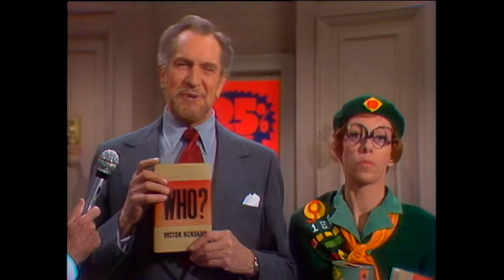Alice Portnoy: The Author from The Carol Burnett Show (full sketch)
Mr. Henshaw (Vincent Price) is signing his new book at a bookstore while waiting to be interviewed on television. Want even more laughs? Shop The Carol Burnett Show DVDs today

Mr. Henshaw (Vincent Price) is signing his new book at a bookstore while waiting to be interviewed on television.  He experiences his worst nightmare when the fireside girl Alice Portnoy (Carol Burnett) arrives.  She blackmails him, and then stays by his side for his interview after pointing out several errors in his book.

About The Carol Burnett Show
While there’s no truth to the rumor that “CBS” ever stood for The Carol Burnett Show, for eleven seasons and 278 episodes, this star-studded extravaganza of sketch comedy, song and dance became entertainment central for the network and TV viewers.  Taped before a live audience at Hollywood’s CBS Television City Studio 33, The Carol Burnett Show featured clever, dazzling production numbers in an intimate environment, thanks to strategic camera placement that brought the actors and audience closer together.  Burnett operated in a relaxed theater setting that allowed her to take questions, cut loose with her famous Tarzan yell and join fellow performers Harvey Korman, Vicki Lawrence and Lyle Waggoner to have a laugh or sing a song.  The show received 25 Emmy Awards and eight Golden Globes, making it one of the most honored shows in television history.  TIME Magazine named The Carol Burnett Show one of the "100 Best Television Shows of all Time" and Carol Burnett has been honored with more People's Choice Awards than any other actress.

About Time Life
Time Life is one of the world's pre-eminent creators and direct marketers of unique music and video/DVD products, specializing in distinctive multi-media collections that evoke memories of yesterday, capture the spirit of today, and can be enjoyed for a lifetime. TIME LIFE and the TIME LIFE logo are registered trademarks of Time Warner Inc. and affiliated companies used under license by Direct Holdings Americas Inc., which is not affiliated with Time Warner Inc. or Time Inc.